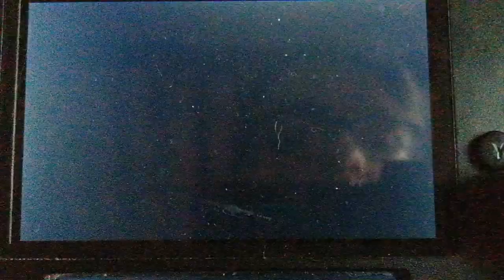Comment bien équiper ces YO KAI #2 - YO KAI WATCH BLASTERS.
Bonjour à tous et à toutes et bienvenue sur cette nouvelle vidéo sur YO KAI WATCH BLASTERS. Bon visionnage.

Bye